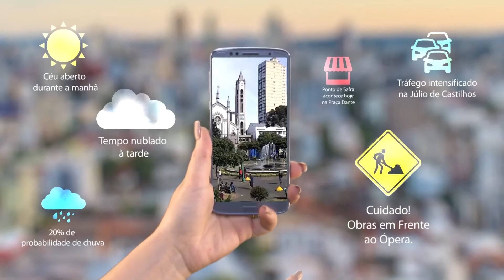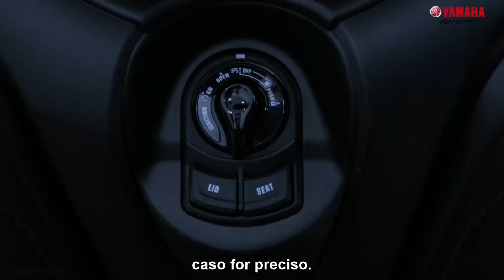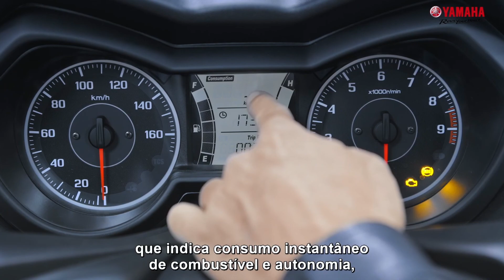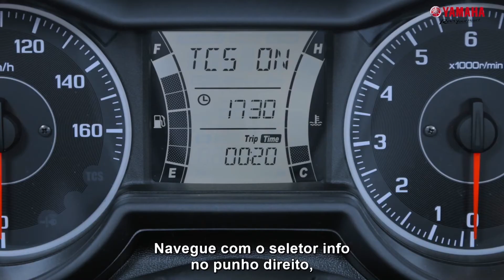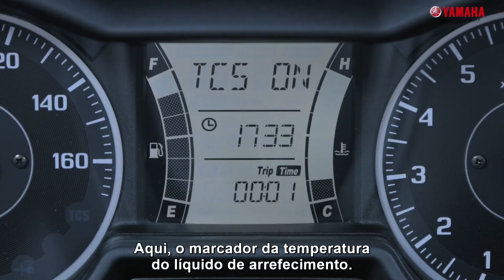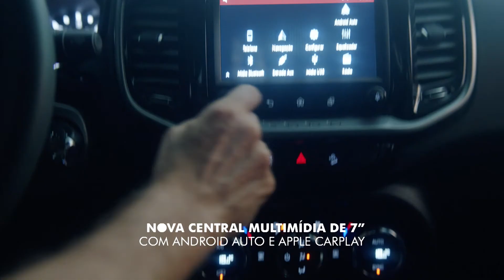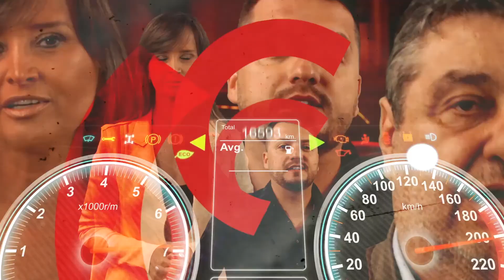VAMOS DAR UMA VOLTA DE SCOOTER? 😉 Carros&Cia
Carros&Cia - 10/05/2020 - Vamos dar uma volta de scooter?